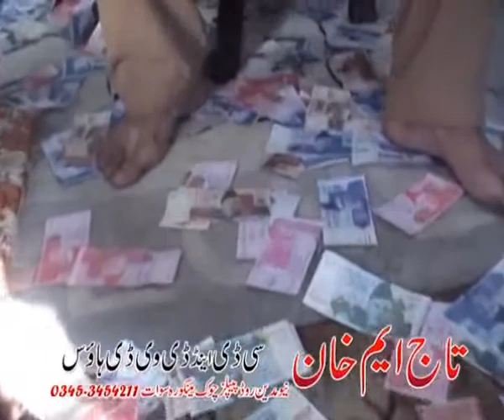Arman 1 clip6 - Pashto New Eid Movie Release 2017 Pashto New Drama